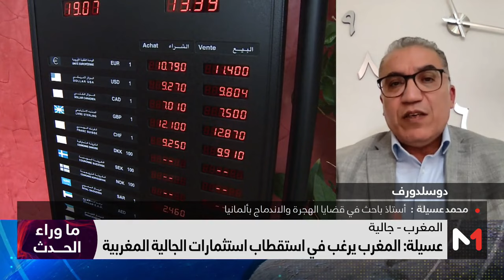ما_وراء_الحدث.. مغاربة العالم .. ركيزة مهمة في المجهود التنموي